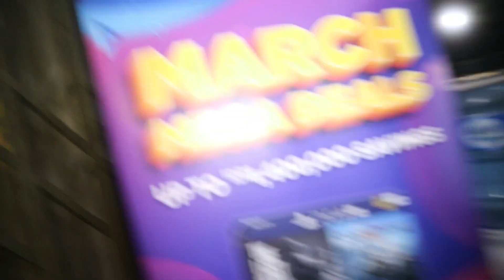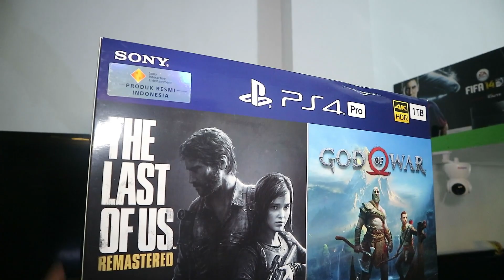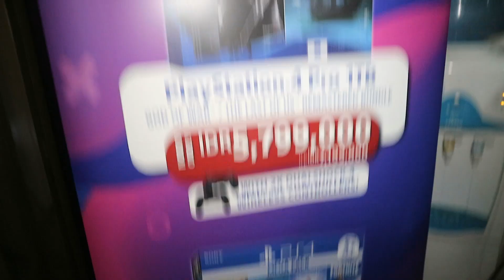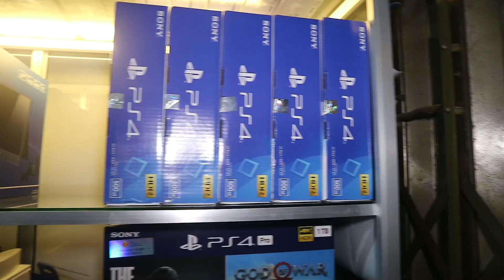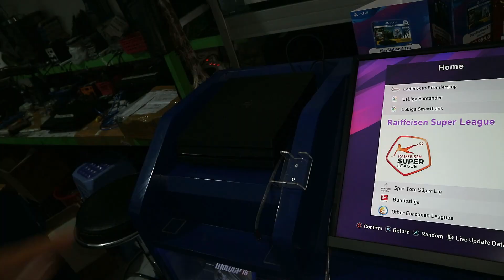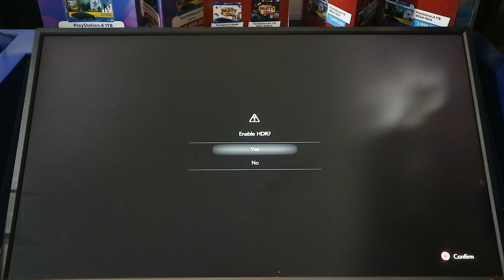PS4 PRO HARGA TURUN LAGI